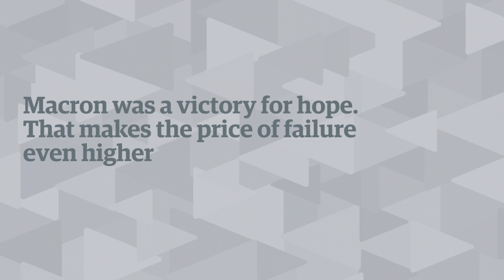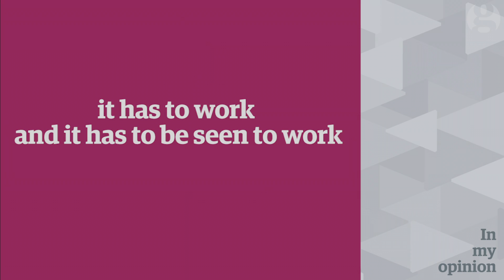Macron was a victory for hope. The price of failure is even higher – Jon Henley | In my Opinion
Macron was a victory for hope. That makes the price of failure even higher.
All eyes are now on France after Emmanuel Macron beat Marine Le Pen, stemming a populist tide. But, argues Jon Henley, this means the stakes are dangerously high because if those leaders who still believe in open, pro-European government fail, it could be the end of the European project for good.